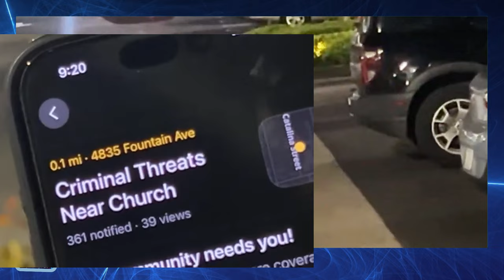Protest Party at Big Blue! LAPD Shows Up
If you have too much fun barbecuing with friends, someone will call the police (LAPD). Today they come twice and take care of parking offenders and explain the world. The best barbecue is when you protest against Scientology and show how much fun it is to be free.

00:00 Start
00:04 Fun and barbecue
01:20 LAPD first round
08:46 Parking enforcement
12:20 LAPD second round